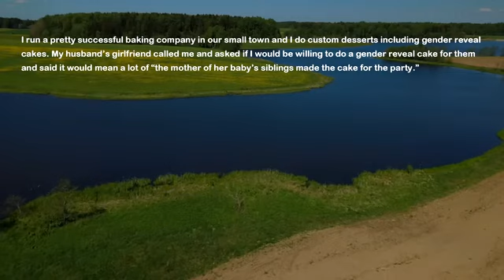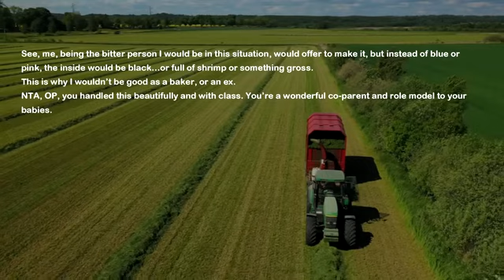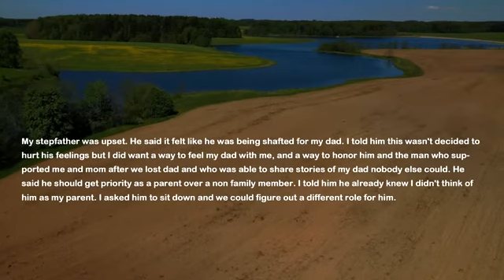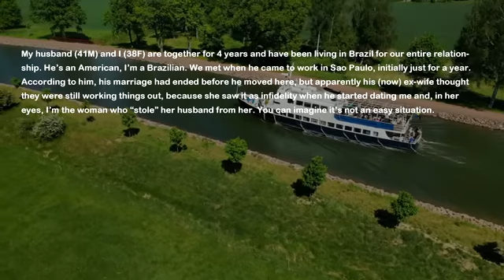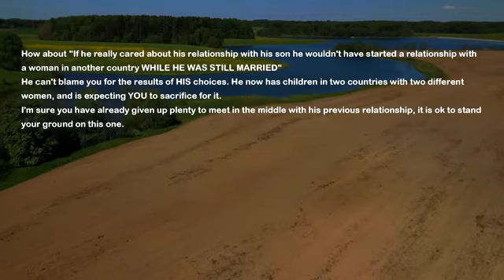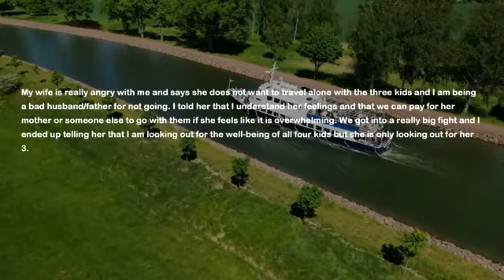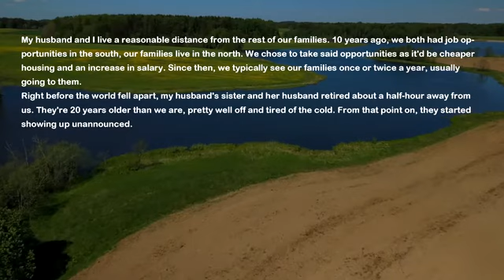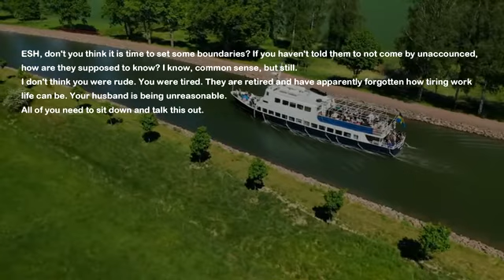EX-Husband's New GF Calls Me & Says She's Pregnant & Demands I Make A Cake Free Of Charge For Their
My ex-husband cheated on me when I was pregnant with our twins. It was a very complicated pregnancy and I was in hospital while he started the affair. After the birth of our kids we divorced and now his girlfriend calls me. She says she's pregnant and demands I make them a cake for their gender reveal party and of course free of charge.